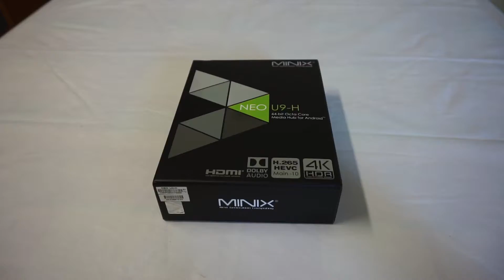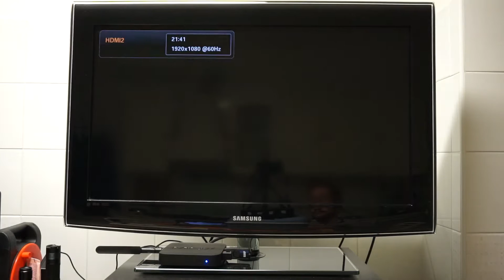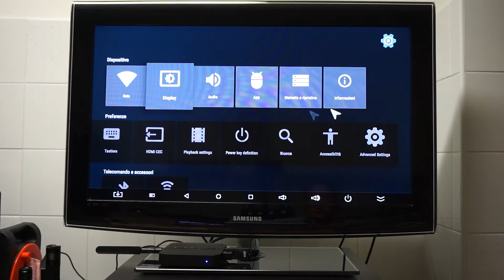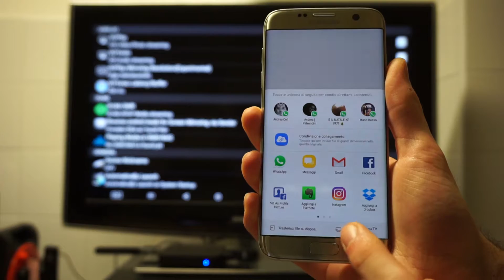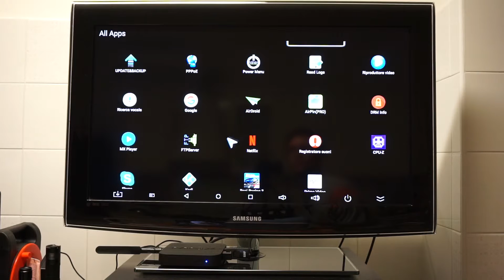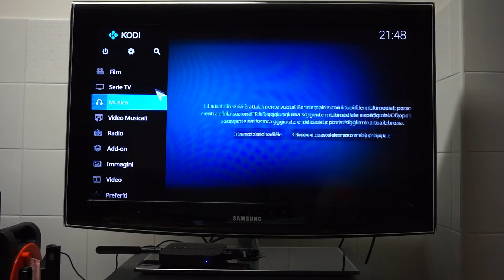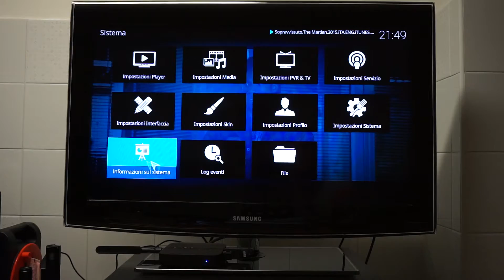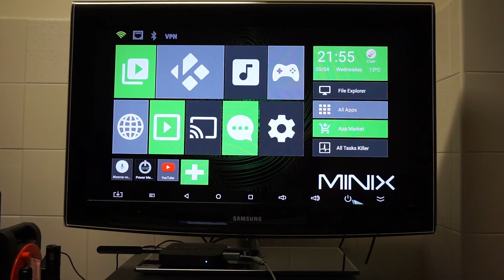Android TV Box Minix Neo U9-H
Oggi proviamo questo TV Box Minix Neo U9-H! Un signor prodotto che non ha mai impuntamenti, digerisce qualsiasi formato video ma il prezzo è troppo alto al momento...
Bundle completo TV Box U9-H + Air Mouse A3
Bundle completo TV Box U9-H + Air Mouse A2 Lite

Promosso sotto tutti gli aspetti e un po’ meno sul costo.